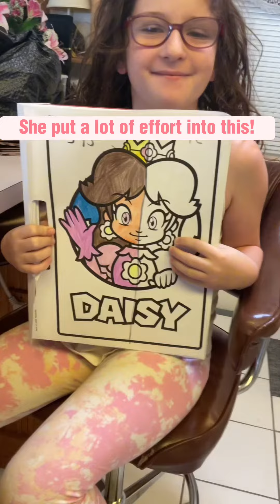Drawing daisy from Mario cart part 1